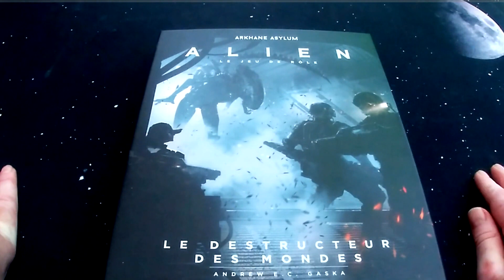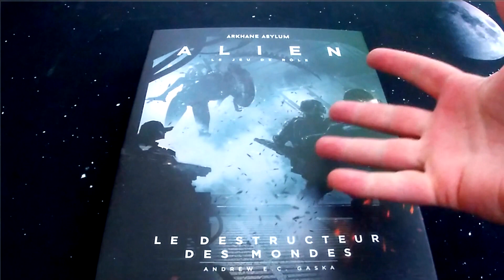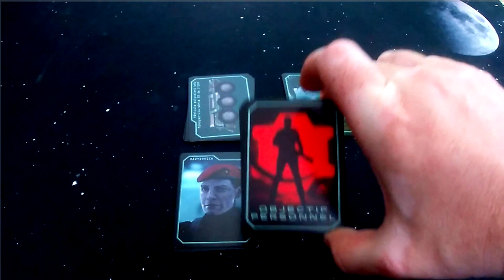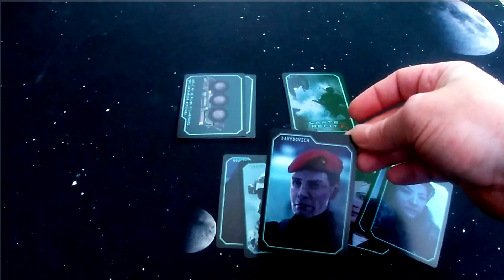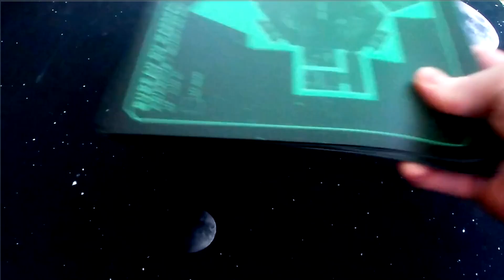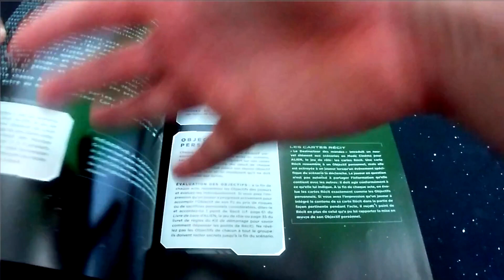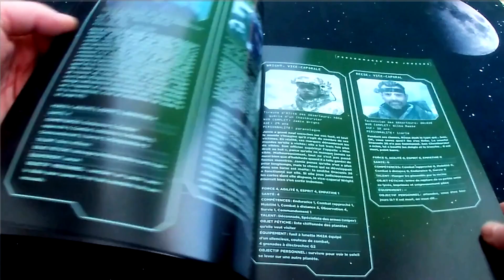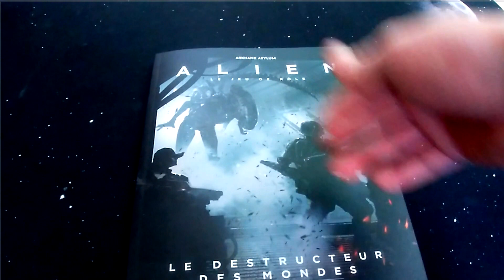Nouveau scénario pour ALIEN, le jeu de rôle. Le destructeur des mondes.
Petite présentation du nouveau scénario en français pour le JDR ALIEN : Le destructeur des Mondes.